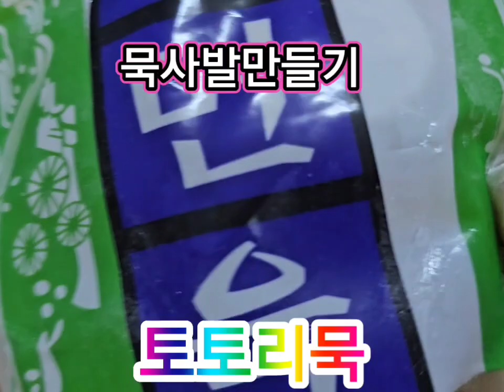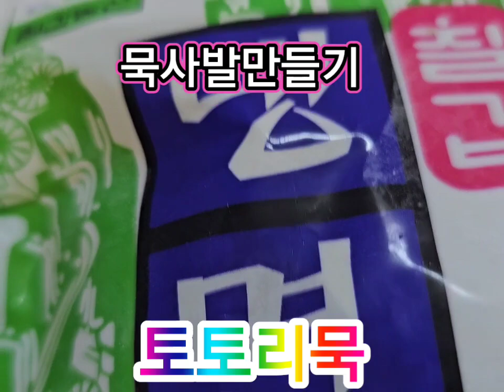묵사발 단합대회 남양빛솔난타 소풍가는날 야유회 도토리묵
답합대회
오이지,
상치,
아삭이고추,
묵사발,
도토리묵,
깻잎김치,
고구마줄기,
쌈장,
금화규꽃밥 준비 완료
~삼겹살구이
남양행정복지센터
야간난타반
동아리
남양빛솔난타
천안 성거산  천흥계곡
단합대회 워크샵
야우회 소풍가는날
내가 직접 도토리줏어서
가공한 도토리가루
1kg묵 맛있게 쑤어서
묵사발 만들면서
핸드폰으로
영상 셀카 찍었다
늘
남양빛솔난타
기부봉사도 다니며
함께 봉사하는 난타반
화이팅이다 !!!